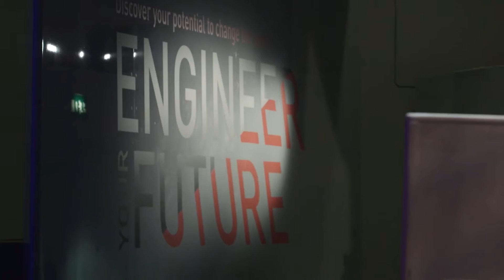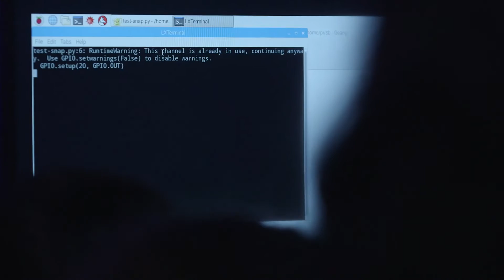Women in Tech at Science Museum: Schools afternoon event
80 girls aged 14 to 16 representing 8 different schools, and a group of air cadets, enjoyed an inspiring afternoon in the Engineer Your Future gallery at the Science Museum. With a mixture of role model speakers and a workshop where the girls worked in teams on a task requiring coding, soldering, design and more, the event really changed perceptions of what a career in tech could be like.